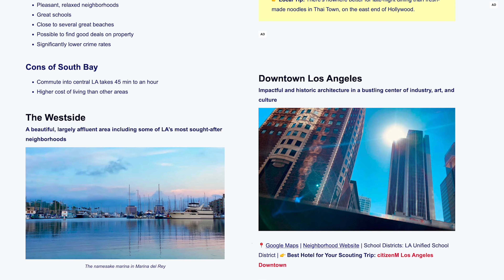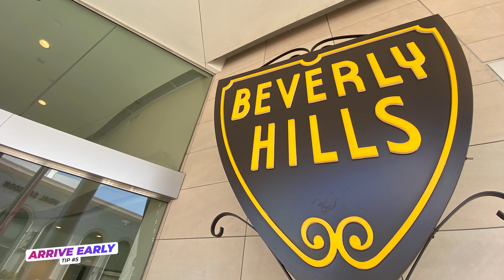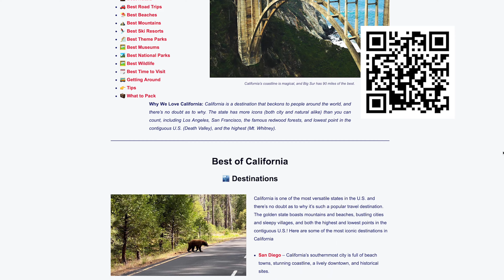10 Things to Know BEFORE You Go to Los Angeles (By a Local)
A Los Angeles local shares 10 crucial tips & things to know BEFORE you visit LA (for the first time). How to avoid traffic, save money, and skip the crowds + insider tips on how to travel like a local.

10 top thingstoknow before you visit LosAngeles mentioned in the video

00:00  – 10) Underestimating Traffic
00:21  – Intro
00:51  – 9) How to Dodge the Crowds
01:14  – 8) Research LA Neighborhoods Before Your Trip
01:53  – 7) Budget Time and Money for Transportation
02:19  – 6) Avoid the Dreaded 405
02:43  – 5) Arrive Early
03:19  – 4) Public Transportation
03:46  – 3) The Busiest Area, Downtown LA
04:20  – 2) Book Two Hotels
05:16  – 1) Location

Only The Brave Run Wild | Written By: Sander Kalmeijer, Performed and Produced By: Sounds Like Sander

IMAGES:
(Walter Cicchetti / Shutterstock)
(Brenda Rocha - Blossom / Shutterstock)